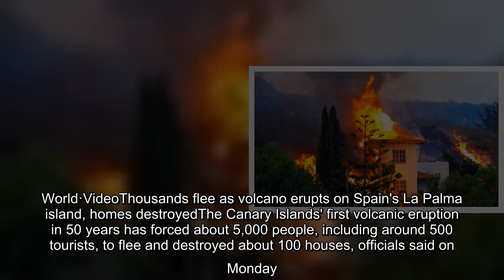The Canary Islands' first volcanic eruption in 50 years has forced about 5,000 people, including aro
The Canary Islands' first volcanic eruption in 50 years has forced about 5,000 people, including around 500 tourists, to flee and destroyed about 100 houses, officials said on Monday.